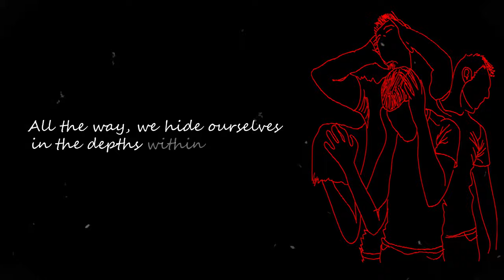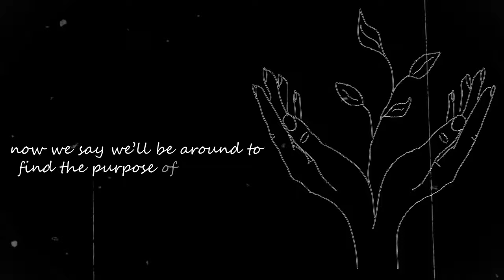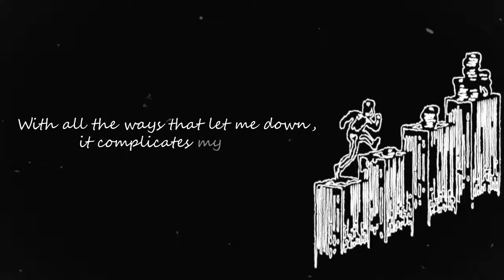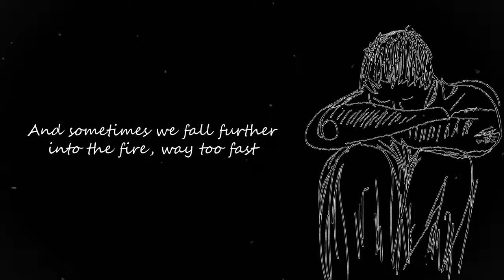♫ Vinyl-State ♫ - Ticking Days (Lyrics)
And the lyric video of the third song - Ticking days

If you like the music so far, you can support us with a cup of coffee, this way we can do remarkable things and keep going on to finish 100 songs :-)

A small effort but big impact for us in 1-2 years xD.
Anyway, my goal is to release 100 songs and reach the big stages one day. So hope to see you around soon!